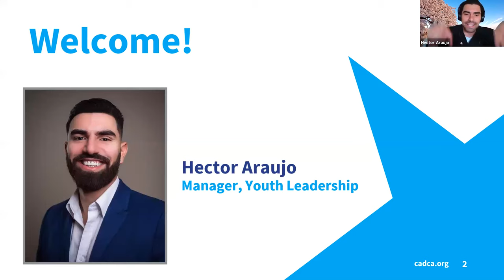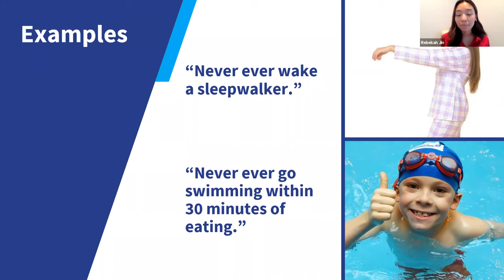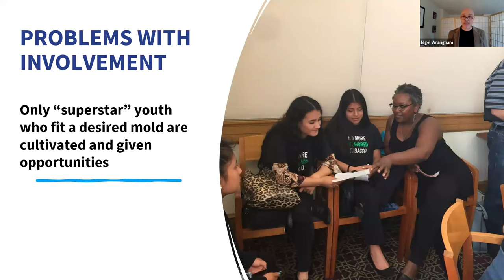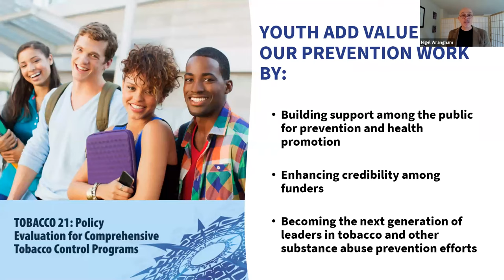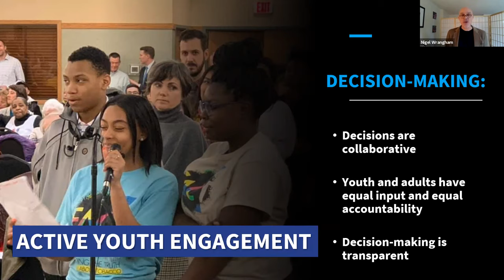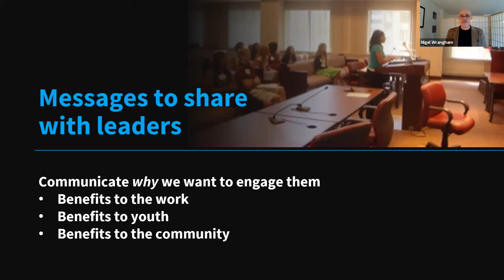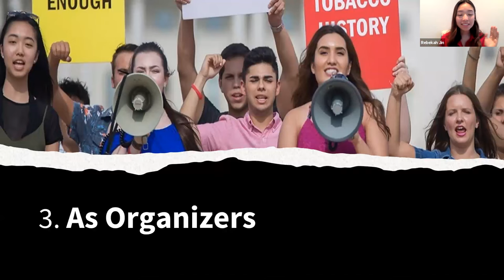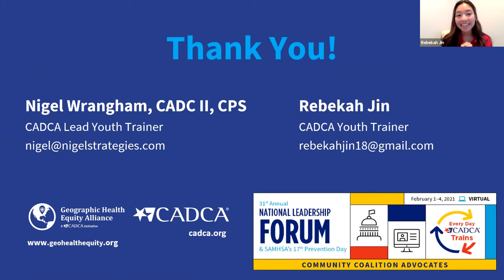Youth Engagement in Tobacco Control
GHEA has partnered with CADCA’s Youth Leadership Initiative and Nuestras Voces (Our Voices) Network to present a two-part webinar series, “Youth Engagement in Tobacco Control.” The first webinar outlined a foundation for an authentic and equitable youth program focused on achieving population-level change in tobacco and other substance misuse prevention efforts.